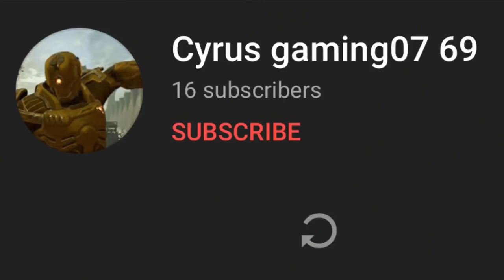Response to One of the Worst DOOM Reviews I’ve Seen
It gets kind of insane how bad some of these reviews are, and making fun of them never gets boring.